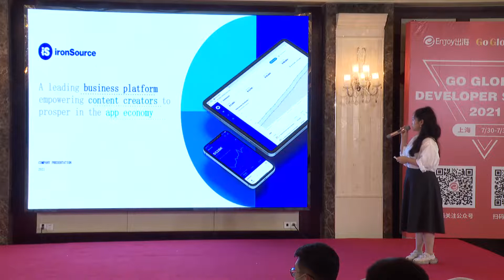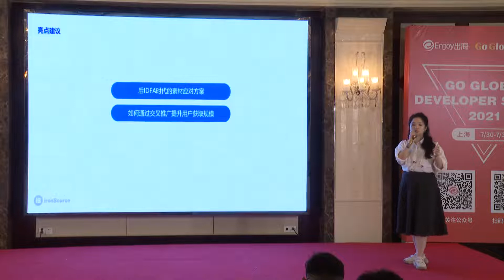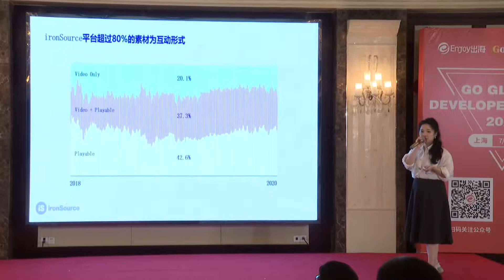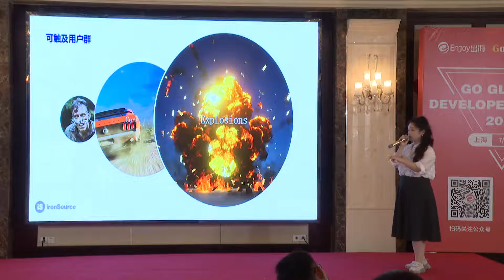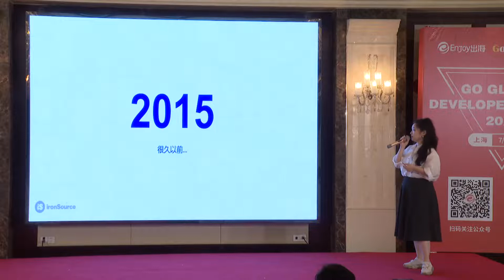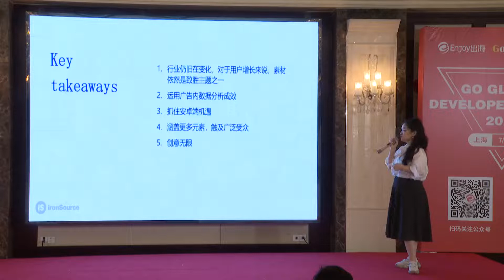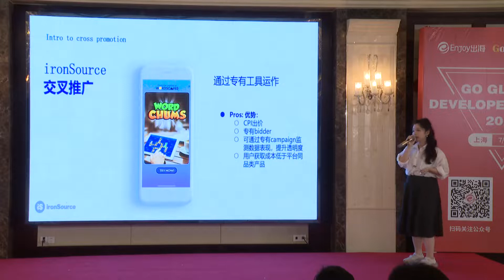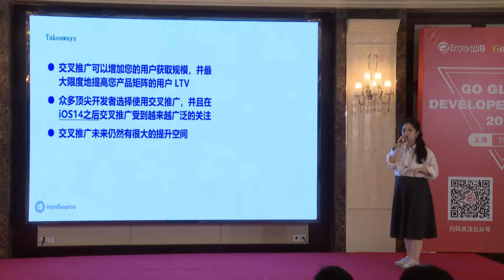游戏投放 后IDFA时代的用户增长指南